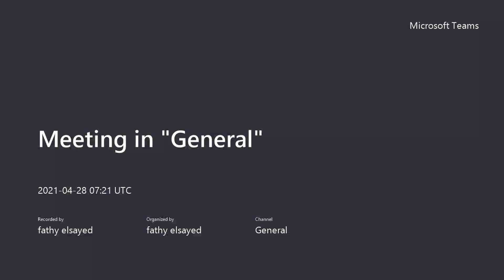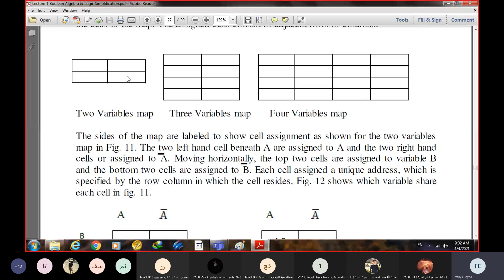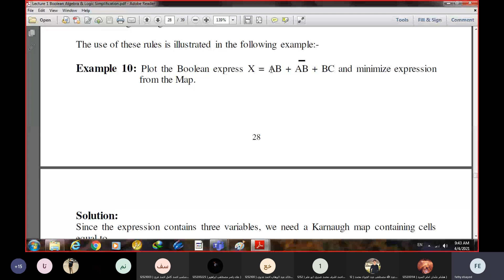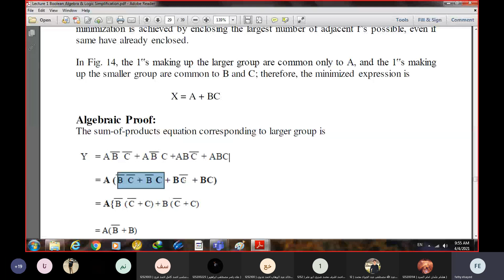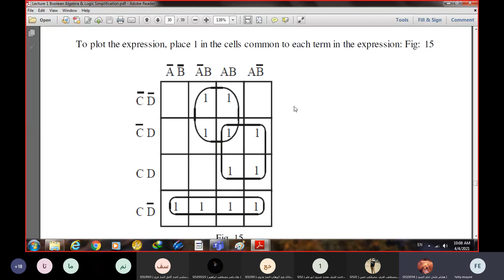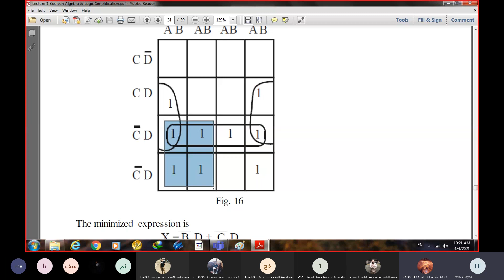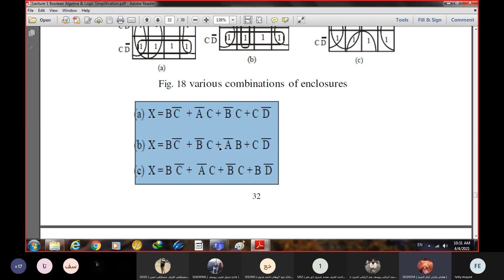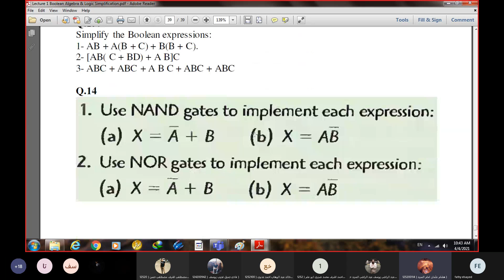Logic Design - Lecture 5.